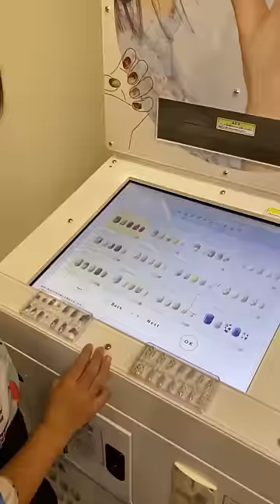すごい！ネイルチップが作れる機械があるらしいからやってみた結果…！【ネルチップ】 ※再投稿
ジャンボ～！
夏休み、ちーちゃんはネイルチップにハマりました(*^^*)
おしゃれ大好きですが、ネイルは塗ったり乾かしたりするのがとても面倒(^^;
しかもマネキュアを上手に塗るのも難しいし、大人がやってるみたいなネイルアートもできない…(^^;
そしてそろばんとかプールがあるから長く伸ばす事もできない(^^;
そんな時、自分のつけたい時だけにつけることができるネイルチップに出会いました。
最初は自分でポリッシュを塗ってみたり、ラインストーンてアートしたりしてみたけど、やっぱり上手く行かない…(^_^;)
そんな時！このネルチップに出会いました！
これはまじで可愛いデザインがいっぱいあるし、500円で作れる！
お店にネイルチップを買いに行った時、高すぎて諦めたんだけど、ネルチップならちーちゃんのお小遣いでもできたよ！
夏休み終わっても週末とかに楽しみたい！
もっと作りたいデザインいっぱいあったな～( ´艸｀)
普通にお寿司も猫も欲しい！笑

6歳の二女 我が家の怪獣 “まつりちゃん”
中3天然ランクSR いとこの“こっちゃん”
大学生 超レアキャラ ツッコミ担当いとこの“兄”

■■■■■素材提供■■■■■
PIXTA